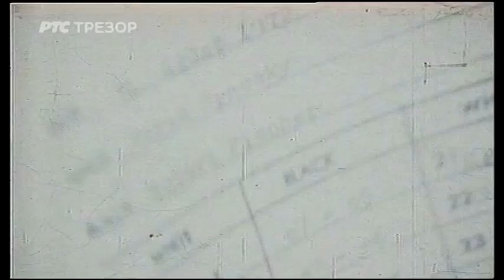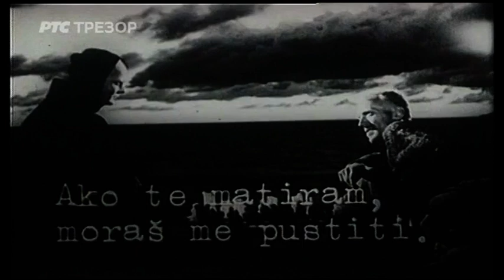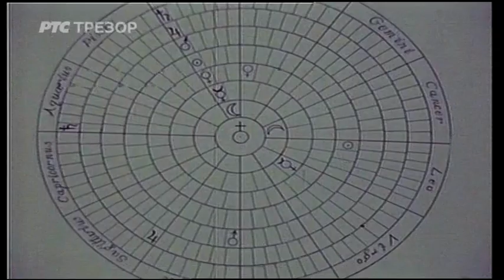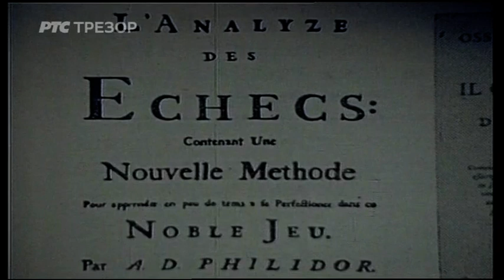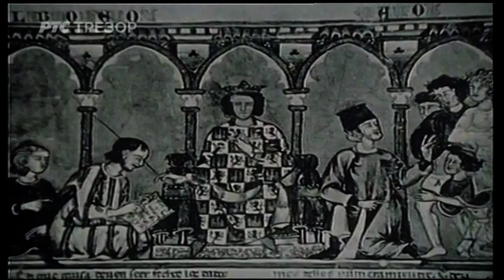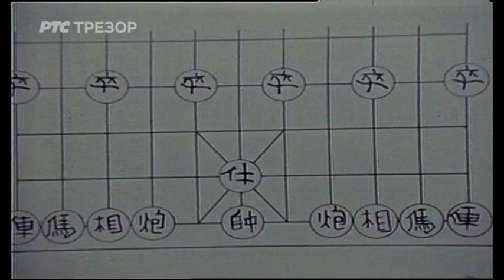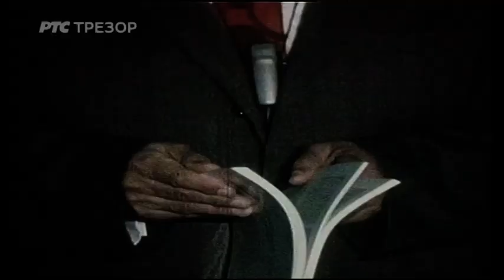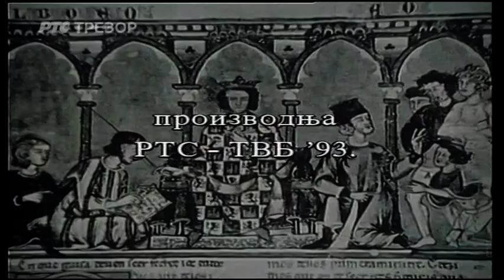Paradoks o šahu - dokumentarni film 1993.